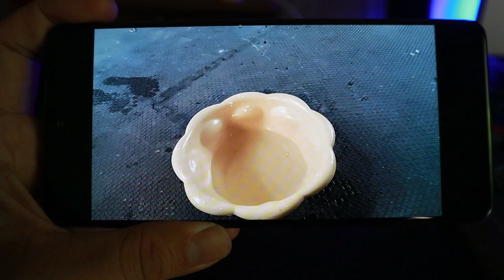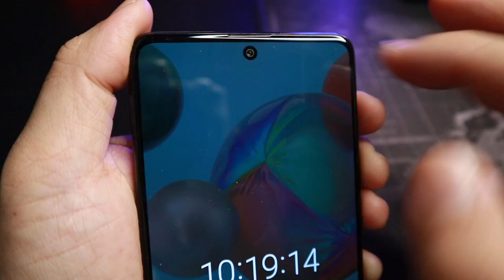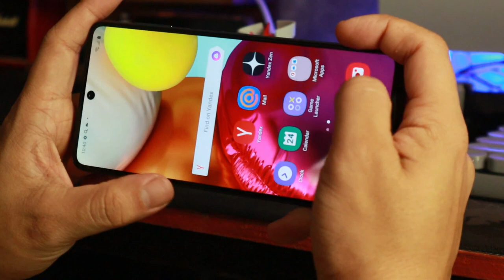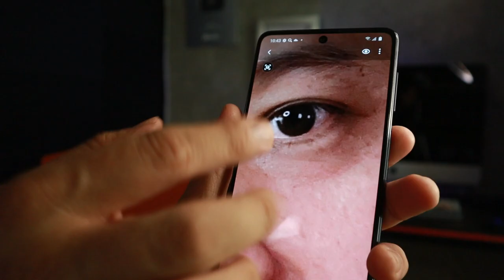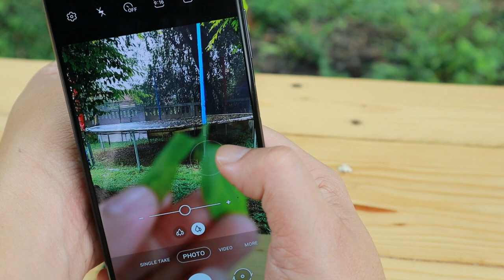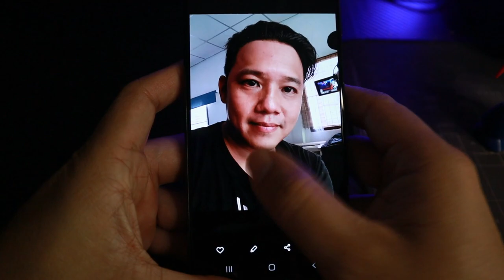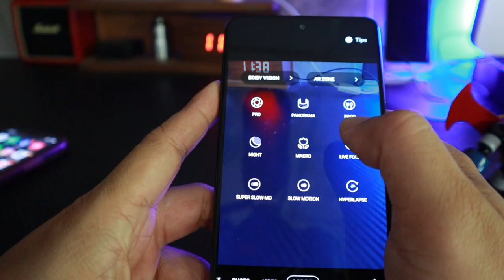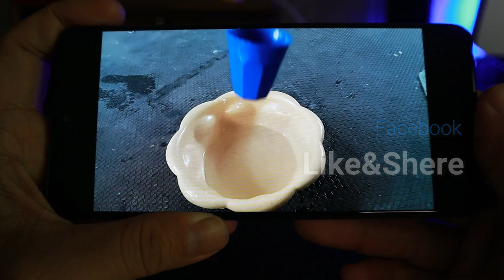รีวิว samsung galaxy m51 l T3B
แคมเปญเปิดตัวSamsung Galaxy M51 (exclusive on Lazada)
พรีออเดอร์: 9-15 ก.ย.
เปิดวางขาย: 16 ก.ย.
ราคา: 11,990 บาท
(สั่งจองได้วันที่ 9 กย)
ถ้าพรีออเดอร์(จ่ายมัดจำ10%ช่วงพรีออเดอร์ แล้วที่เหลือจัดการวันที่16ก.ย.)
แบบ1: พรีแล้วได้ JBL flip3 มูลค่า 3990 บาท. ชำระค่าเครื่องแบบผ่อน0% 10เดือนได้
แบบ2: พรีแบบเลือกราคาถูกกง่า เพียง 10,990 บาท. ชำระค่าเครื่องแบบผ่อน0% 10เดือนได้